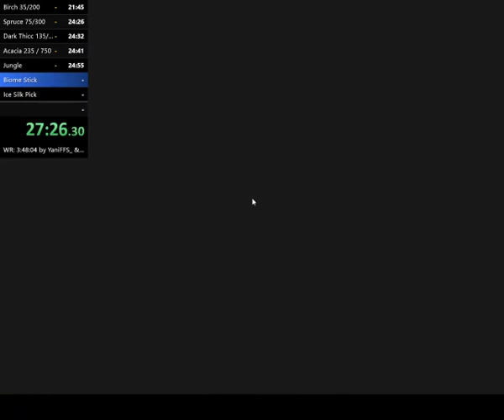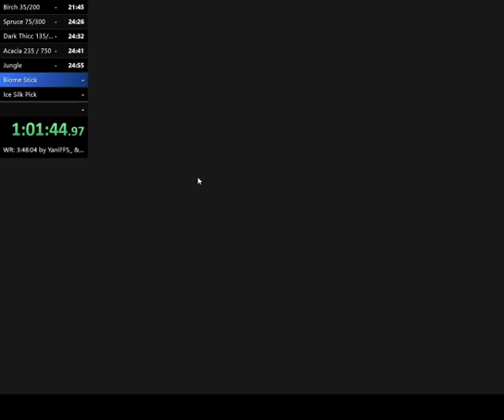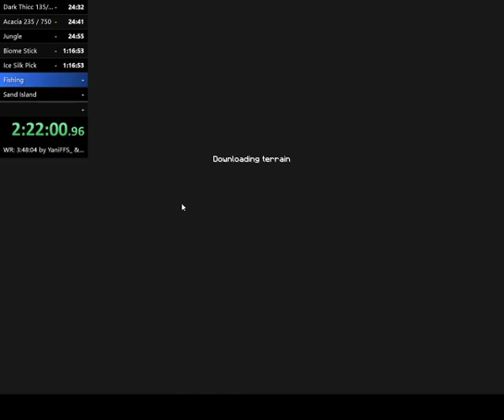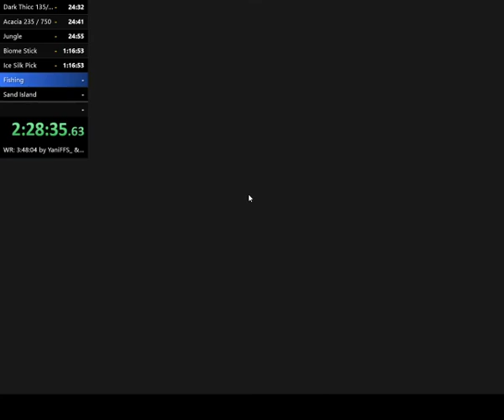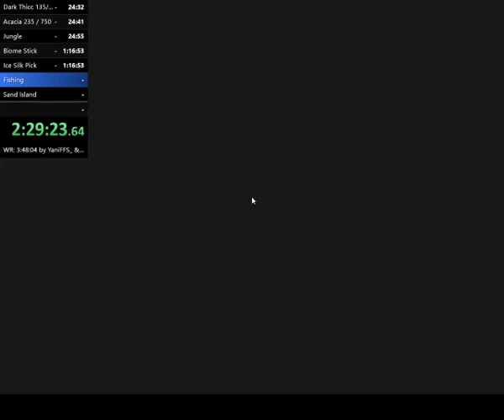Hypixel Skyblock All Collections 2 Player Coop No Endstone Speedrun POV #1